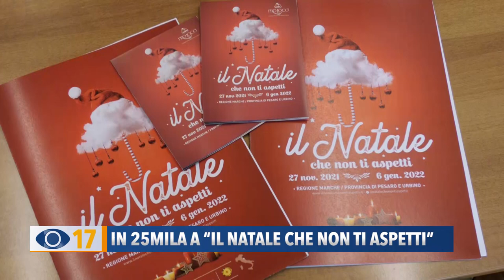In 25mila a "Il Natale che non ti aspetti"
Sono stati circa 25mila i visitatori degli eventi organizzati nei 25 Comuni aderenti al Natale che non ti aspetti. Il presidente Damiano Bartocetti annuncia un vademecum con le nuove norme anti Covid e le tipologie di Green Pass per l’accesso ad alcune manifestazioni o singole iniziative delle pro loco.